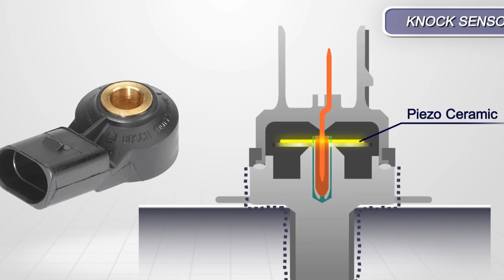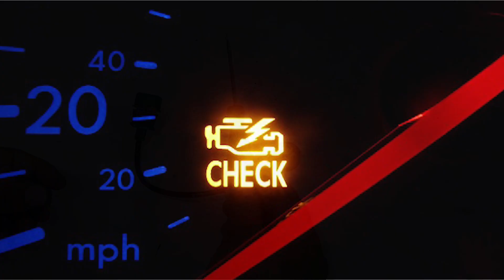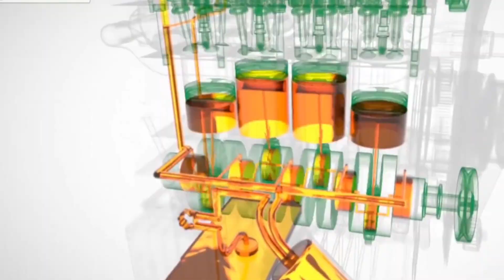چرا موتور ماشینت ناک می‌زنه؟ راه‌حل اینجاست!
🚗 در این ویدیو به صورت کامل و دقیق درباره ناک زدن موتور صحبت می‌کنیم؛ اینکه چرا رخ می‌ده، چه خطراتی داره و چطور می‌تونیم جلوی اون رو بگیریم.
همچنین نحوه عملکرد سنسور ناک رو بررسی می‌کنیم و می‌فهمیم ECU چطور با کمک این سنسور از آسیب جدی به موتور جلوگیری می‌کنه.
در این ویدیو سنسور ناک واقعی باز و بررسی می‌شه و تصاویری از ناک زدن واقعی موتور هم نمایش داده شده.
اگه ماشینت بد کار می‌کنه یا صدای تق‌تق از موتور می‌شنوی، حتماً این ویدیو رو ببین!

🔧 موضوعات این ویدیو:

    علت‌های رایج ناک زدن

    نشونه‌های ناک

    نقش سنسور ناک

    استراتژی ECU در برابر ناک

    راه‌های رفع و جلوگیری از ناک

    تست و بررسی سنسور Knock Sensor

👇 اگر سوالی درباره ماشینت داری، حتما توی کامنت‌ها بپرس!